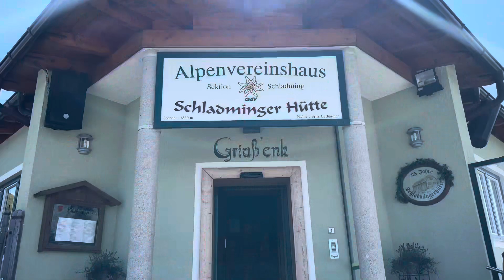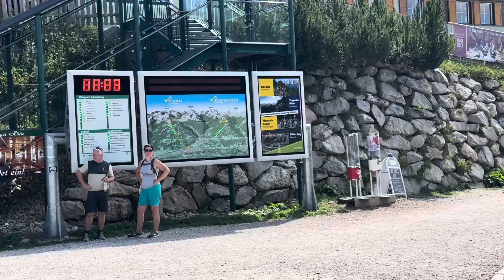Schladming 2023|Austria - bike adventures bike , parachute adventure